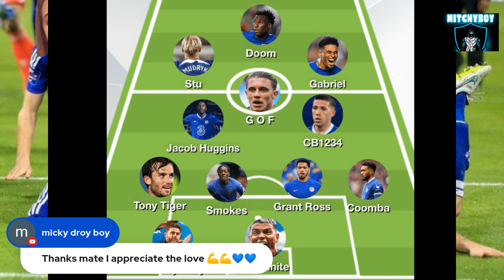Chelsea Luton preview 1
Not live , Panel discussion show , chelsea transfer news